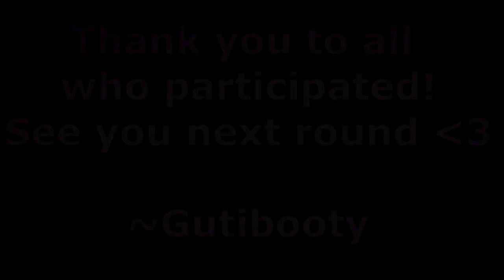Art Contest RESULTS & Announcements!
I would like to thank all of you once again for participating! This was SO MUCH FUN and I'm looking forward to the next one. Hopefully even more of you will get inovlved! Hope y'all are having a great month. I'll be back to having more readings out very soon.~